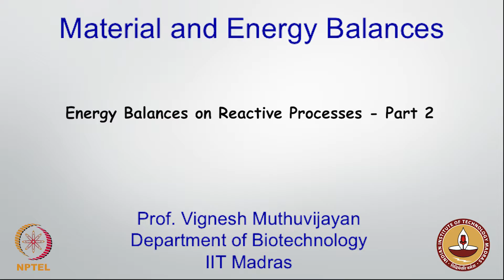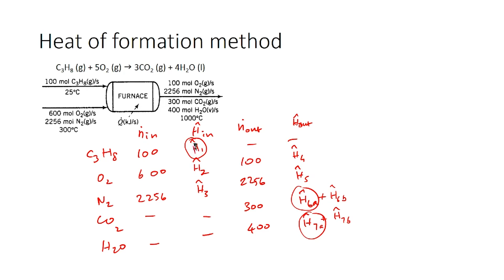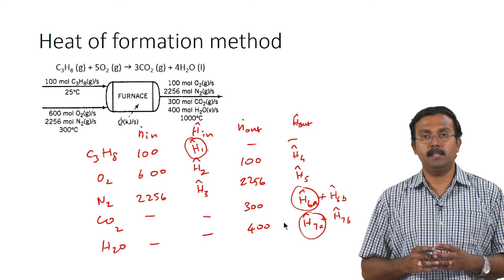#59 Energy Balances on Reactive Processes | Part 2 | Material & Energy Balances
Welcome to 'Material & Energy Balances' course !

This lecture introduces another technique for performing energy balances on reactive processes, the heat of formation method. We'll work through the same example problem as before, demonstrating how to apply the heat of formation method and compare the results with the heat of reaction method.